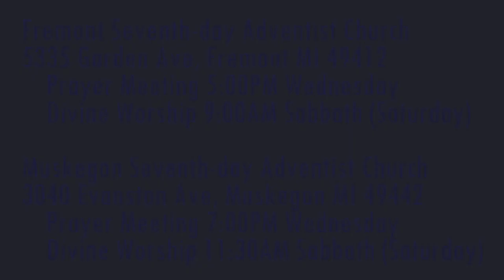The Weeping Prophet Jeremiah 15:10-14 A Man of Strife and Contention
Is it wrong to be a person of strife and contention?